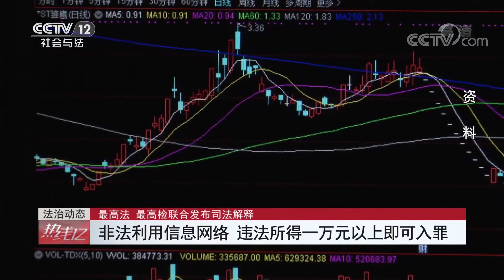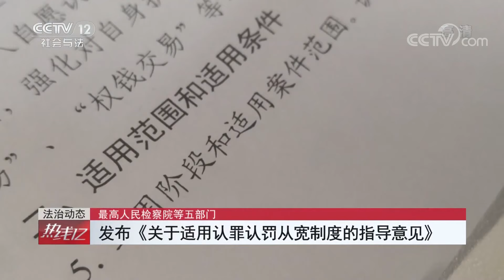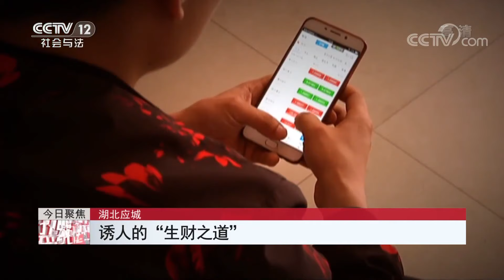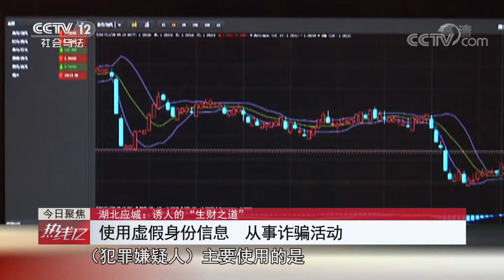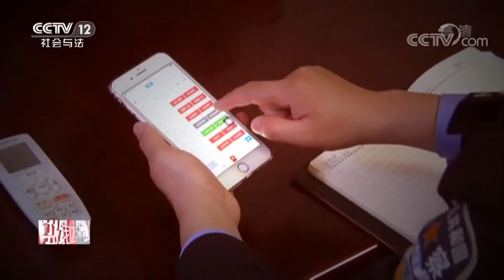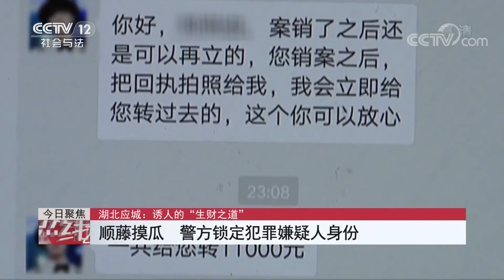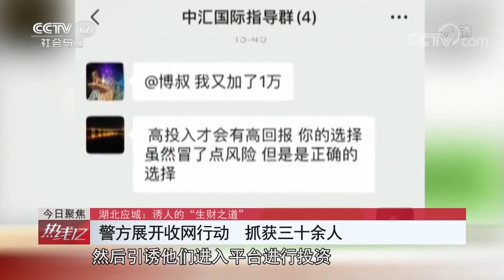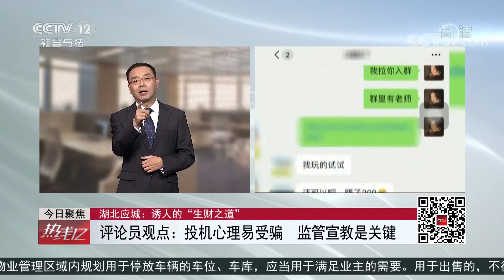《热线12》最高法、最高检联合发布司法解释 非法利用信息网络 违法所得一万元以上即可入罪 20191028 | CCTV社会与法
本期节目主要内容：
00:31 最高法、最高检联合发布司法解释 非法利用信息网络 违法所得一万元以上即可入罪；
01:51 最高人民检察院等五部门发布《关于适用认罪认罚从宽制度的指导意见》；
02:41 中宣部 应急管理部启动国家综合性消防救援队伍组建一周年宣传活动；
03:33 《守护明天》第三季首映活动举行；
07:40 预防未成年人犯罪法修订 拟实施分级预防 细化教育矫治措施；
10:36 预防未成年人犯罪法修订 评论员观点：保护与惩戒并重 教育矫治任重道远；
12:23 湖北应城 诱人的“生财之道”；
20:03 海归硕士放弃高薪工作制售假票被捕；
22:33 出入境边防检查站启动恶劣天气应对预案；
23:26 聊天错过高速出口，司机猛变道酿事故；
24:18 找代办买机票 失信人员登机前被抓；
25:04 警方悬赏3万元公开通缉犯罪嫌疑人梁伟猛；
25:22 11名船员被困 海警紧急救助。